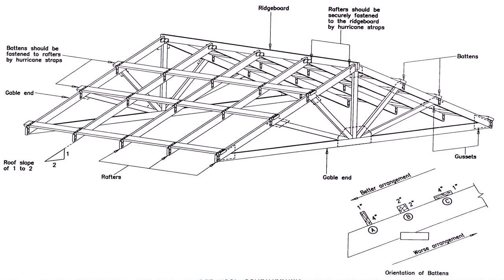Gable Patio Roof Designs - DaddyGif.com (see description)